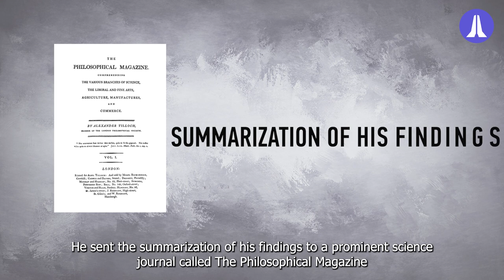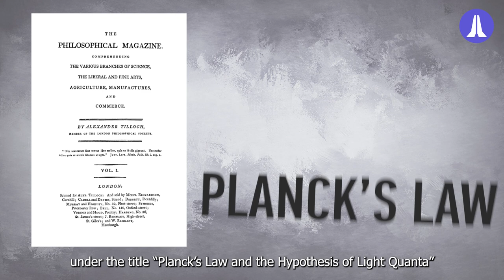Who is Satyendranath Bose? The co-author of Bose-Einstein Condensate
On June 4, 2022, Google Doodle paid tribute to Satyendra Nath Bose.

On that date in 1924 Albert Einstein was sent Bose's quantum formulations. Einstein immediately recognized them as a significant discovery in quantum mechanics.

Bose, at 15, got enrolled in Presidency College (now Presidency University), Kolkata, to pursue a Bachelor of Science degree. Soon after, he earned a Master's degree in Applied Mathematics from the University of Calcutta. He graduated top of his class for both degrees, solidifying his position as an academician.

Bose began giving lectures on physics by the end of 1917. As he taught postgraduate students Planck's radiation formula, he began questioning how particles were counted and began experimenting with his own theories.

He sent the summarization of his findings to a prominent science journal called The Philosophical Magazine under the title “Planck’s Law and the Hypothesis of Light Quanta” but was rejected. This made him mail his paper to Albert Einstein.

Einstein realised the implications of the discovery and went on to apply Bose’s formula to a wide variety of phenomena. In the field of quantum theory, Bose's paper became one of the most important findings.

For his extraordinary contributions to the world of physics, Satyendra Nath Bose was awarded Padma Vibhushan, the second-highest civilian award in the country, in 1954. Moreover, he was appointed National Professor, the highest honour for a scholar in India.

Any particle that currently conforms to Bose's statistics is called a boson in his honour.

His work has resulted in numerous scientific advances, including the discovery of the particle accelerator and the God particle.